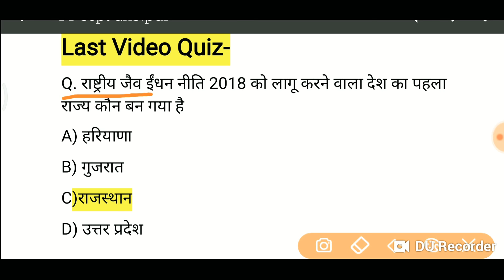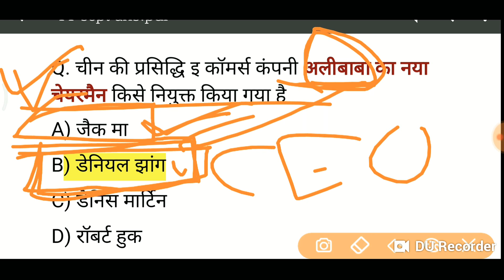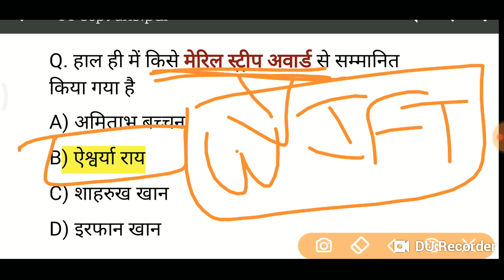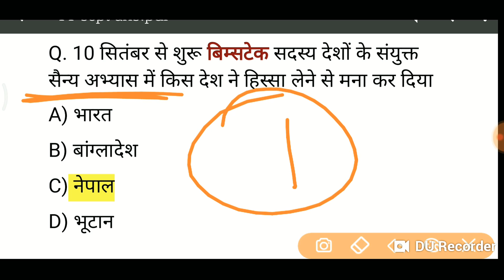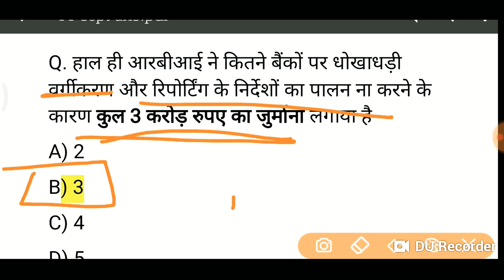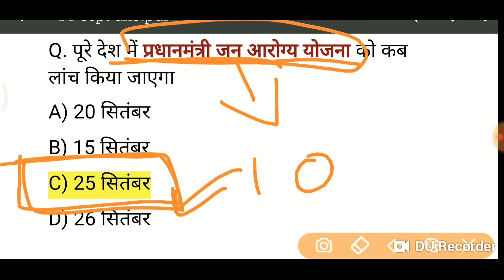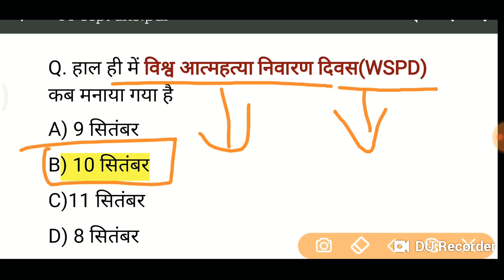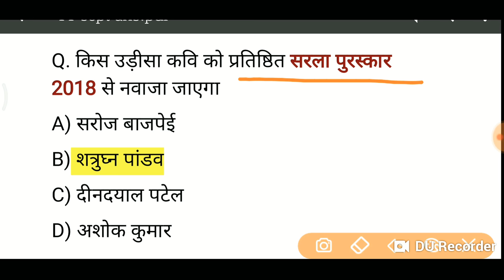11 सितम्बर 2018 की बहुत महत्वपूर्ण करेंट अफेयर है जो की रेलवे और सभी सरकारी नौकरी में 100% आएगें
11 सितम्बर 2018 की बहुत महत्वपूर्ण करेंट अफेयर है जो की रेलवे और सभी सरकारी नौकरी में  100% आएगें इस विडियो को जरूर देखें

इस चैनल को सब्रकराइव जरूर करे